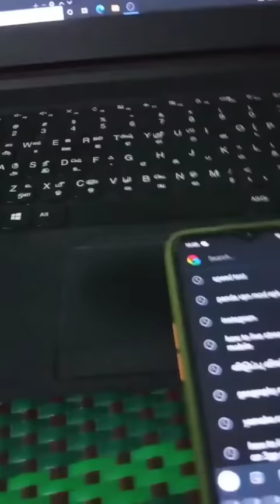ALL AREA AVAILABLE BROADBAND CONNECTION HOW TO GET FTTH